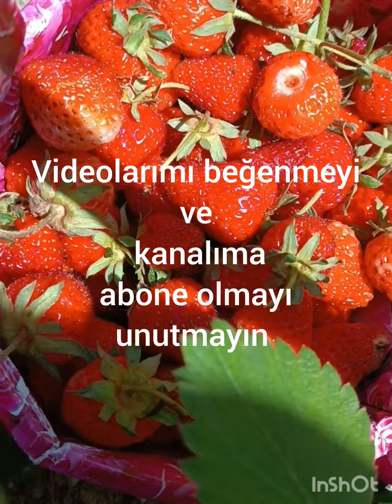Çilek 🍓 zamanı 🍓çilek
Çilek tarlasında çilek 🍓 zamanı